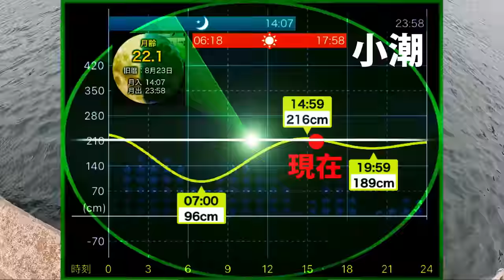【エギング】秋の良型アオリイカ！イカの活性に合わせたエギの選び方！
今回の動画はデュエル、ヨーズリのエギを使ったにサポッティングです！デュエルサポーター5年目のリルレがイカの活性に合わせたエギの選び方を実釣にてレクチャーします！秋の良型アオリイカに効果的なエギの選び方とは？

【エギング】YAMASHITAのエギ3種類で釣れるエギを実釣検証！(エギ王K/エギサーチ/エギ王ライブ)